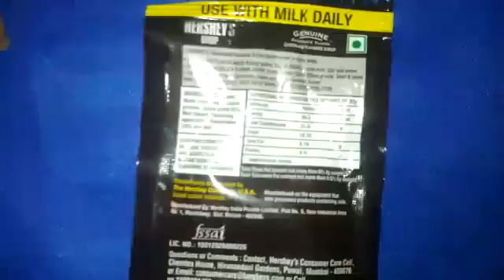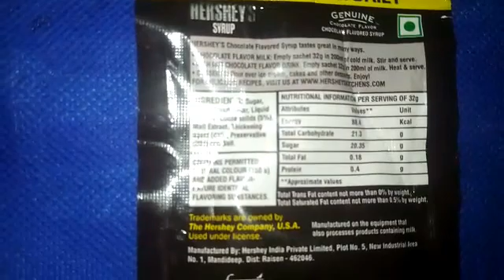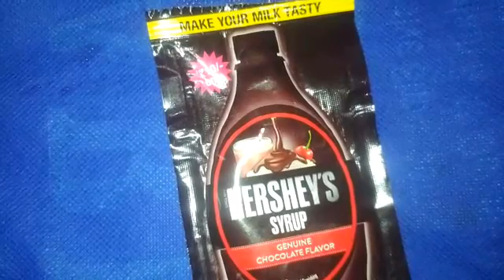21 July 2020